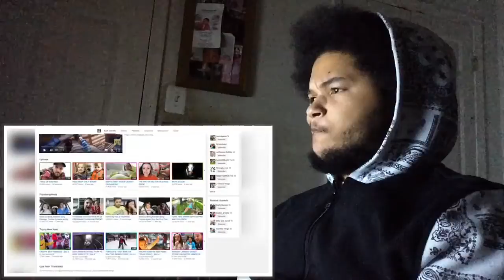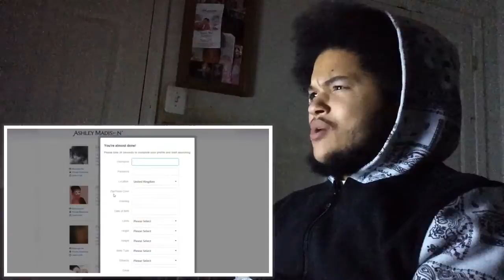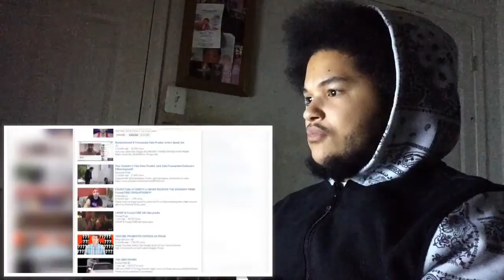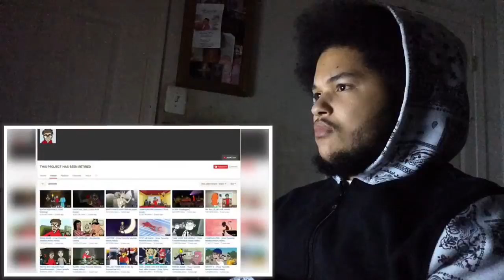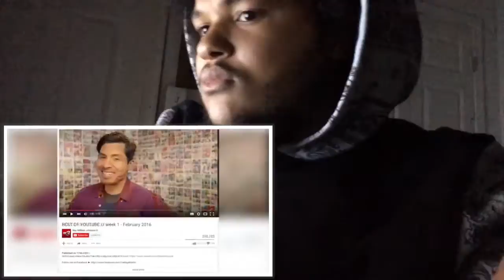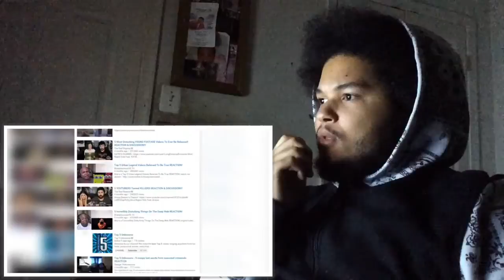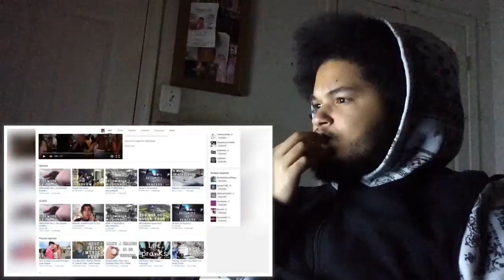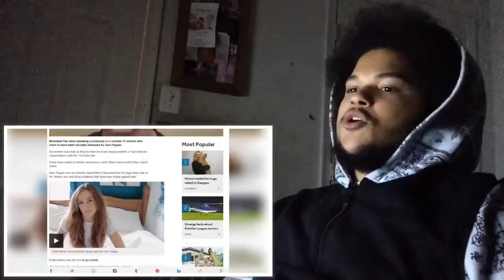5 Worst Youtube Scandals Ever *REACTION*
Drop a "Like" On This Sum-a-ma-bitch

Sub-Goddamn-Scribe
Gamertags
PS3: TheJayHonovi
PS4: TheJayHonovi

"I know you don't smoke weed, I know this, but I'ma get you high today, cuz it's Friday, you ain't got no job, & you ain't got shit to do!"
                       *Smokey (Chris Tucker)*